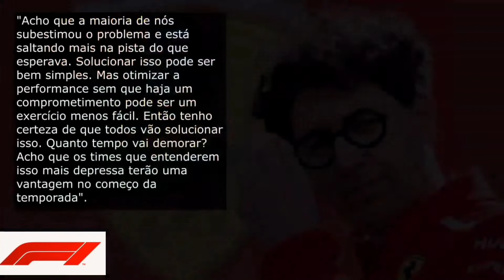F-1 2º DIA TESTES DA PRÉ TEMPORADA DA F-1 EM BARCELONA.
agradeço demais comentários meus seguidores, inscritos e assistam aos vídeos longos, para meu canal poder crescer ,muita matéria por vir , compartilhe com amigos, abraço
demais comentários meus seguidores, inscritos e assistam aos vídeos longos, para meu canal poder crescer ,muita matéria por vir , compartilhe com amigos, abraço

Saya sangat menghargai komentar pengikut saya, pelanggan saya dan menonton video panjang, agar saluran saya bisa berkembang, banyak bahan yang akan datang, bagikan dengan teman-teman, peluk
Apprezzo molto i commenti dei miei follower, iscritti e guardare i lunghi video, così il mio canale può crescere, tanto materiale in arrivo, condividere con gli amici, abbracciare
I really appreciate comments my followers, subscribers and watch the long videos, so my channel can grow, lots of material to come, share with friends, hug
フォロワーやチャンネル登録者のコメントに感謝し、長い動画を視聴して、チャンネルを成長させたり、たくさんの資料を提供したり、友達と共有したり、抱擁したりできるようになりました。